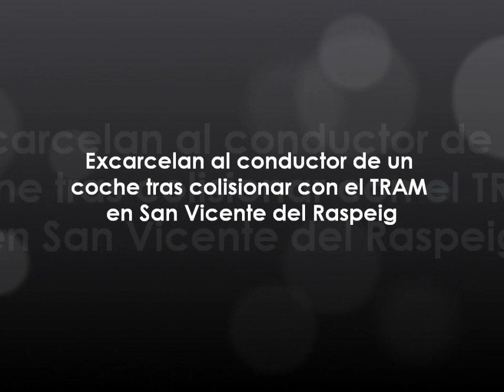Excarcelan al conductor de un coche tras colisionar con el TRAM en San Vicente del Raspeig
Imágenes cedidas por el Consorcio Provincial de Bomberos de Alicante para su difusión a través de medios de comunicación.

- La actualidad de la Comunitat Valenciana, a un solo click de distancia.